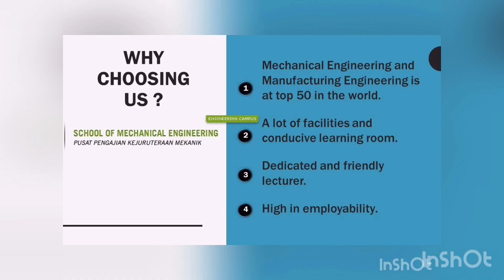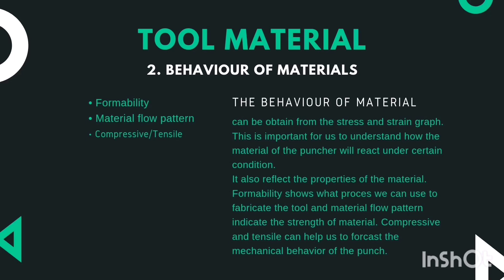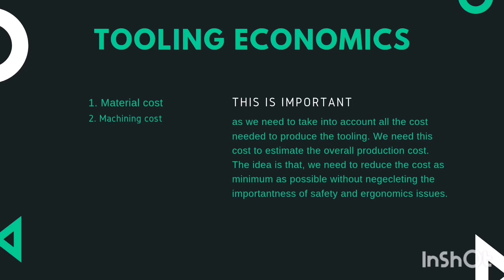EPD 332 2019 DESIGN OF PUNCHER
DESIGN OF PUNCHER

This video will explain in brief about design of puncher. The topics included in this video are the introduction to what is puncher and design consideration in order to design a puncher.

Besides, the first 40s of this video is a promotion video for School of Mechanical Engineering  in conjunction of  30th year anniversary.